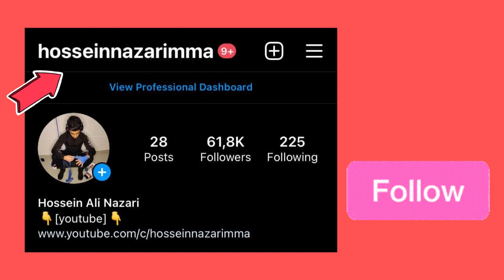چرا سعید عبدولی از تیم ملی کنار گذاشته شد؟کشتی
Personal information
Native name سعید عبدولی
Full name Saeid Abdevali
Nationality Iranian
Born 4 November 1989 (age 32)
Andimeshk, Iran
Medal record
Men's Greco-Roman wrestling
Representing  Iran
Olympic Games
Olympic rings.svg
Bronze medal – third place 2016 Rio de Janeiro 75 kg
World Championships
Gold medal – first place 2011 Istanbul 66 kg
Bronze medal – third place 2017 Paris 75 kg
Bronze medal – third place 2019 Nur-Sultan 82 kg
Asian Games
Gold medal – first place 2010 Guangzhou 66 kg
Bronze medal – third place 2014 Incheon 71 kg
Asian Championships
Gold medal – first place 2019 Xi'an 82 kg
Bronze medal – third place 2009 Pattaya 66 kg
Bronze medal – third place 2014 Astana 75 kg